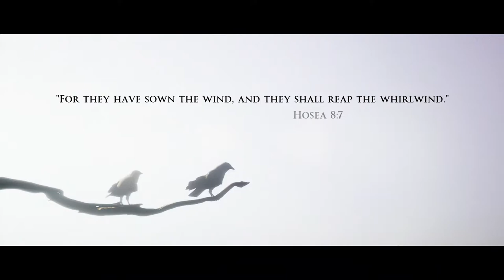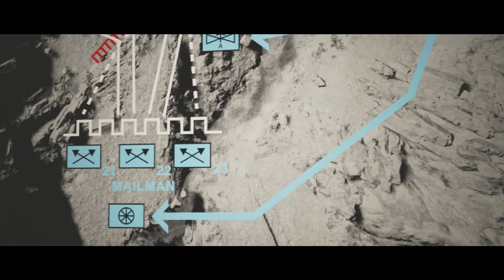House of Ashes pt.1-IT CAME FROM THE DARK-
Fireboy and I are back with another Dark Picture game. And we are playing House of Ashes for the first time.